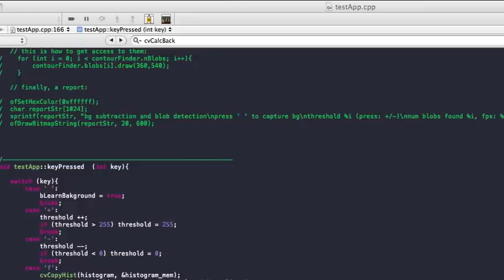Histogram Back Projection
Histogram back projection method used for tracking an color blob.
Images in video, left to right: RGB, HSV, HS Histogram and result mask at bottom.